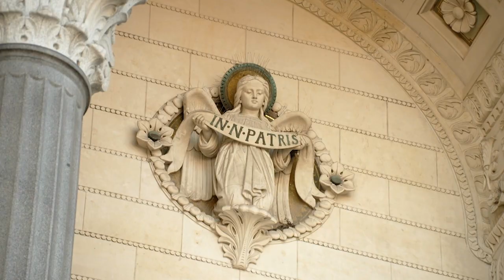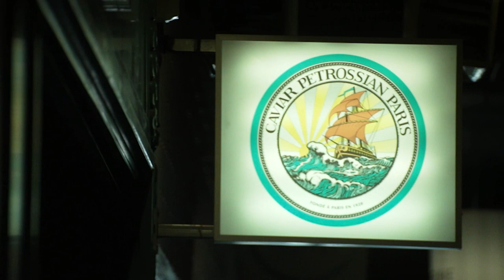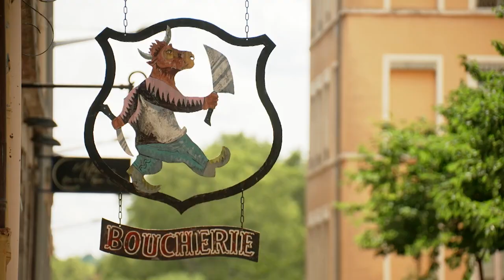Lizzy Hoo explores France's agricultural belt in Lyon | Getaway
Lizzy Hoo discovers Lyon, known as France's agricultural belt, and a must-try for delicious food and fantastic wine on Getaway 2023.